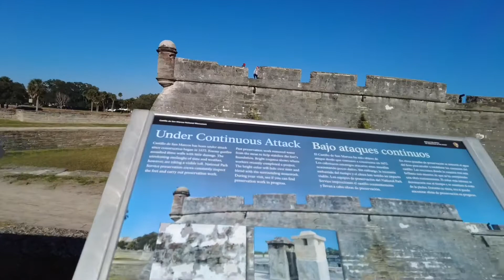Florida: Castillo de San Marcos || National Monument Part 1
built by the Spanish in St. Augustine to depend Florida and the Atlantic trade route, Castillo de San Marcos National Monument preserves the oldest fortification in the continental United States and interprets more than 450 years of cultural intersections.